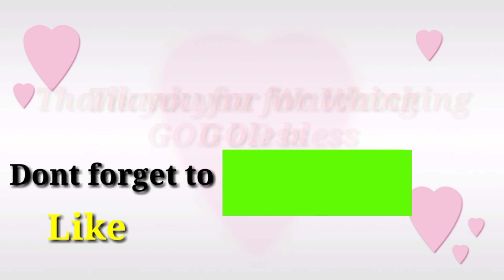Happy 500 Subscribers ON THE ROAD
Kindly thumbs up the video and comment . Have a great day God bless